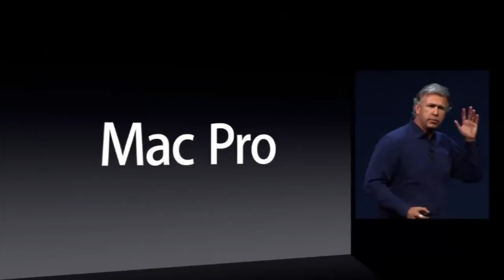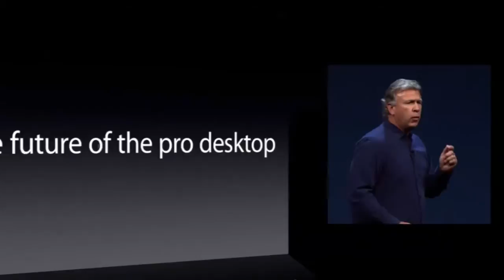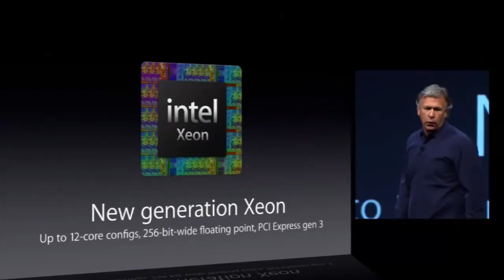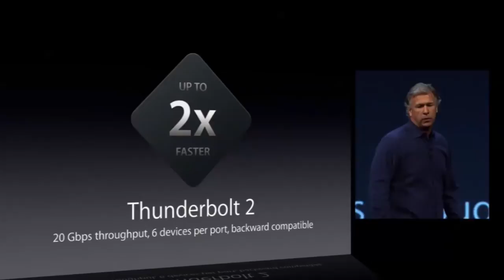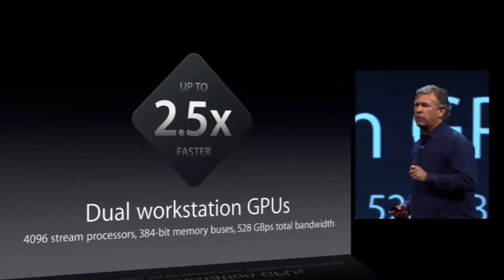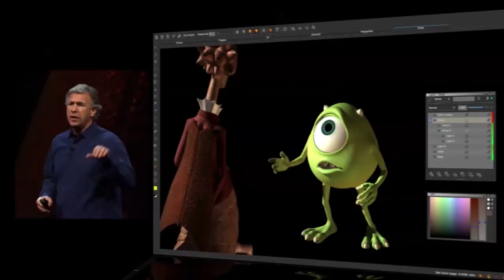Phil Schiller gives a sneak peak of the new Mac Pro at WWDC 2013!